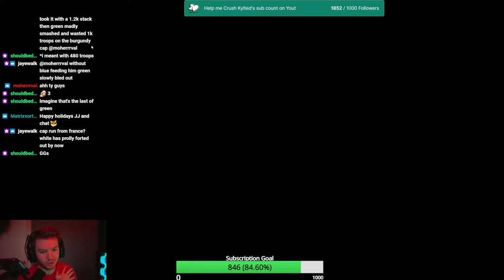Top 100 Baby!!! Lets fricking GOOO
***The Risk World Championships Sign-ups are coming up real soon, so you don't want to miss out     on that! Here is the link to the Main Risk Discord to sign up in the future weeks to come!

JJbruhh